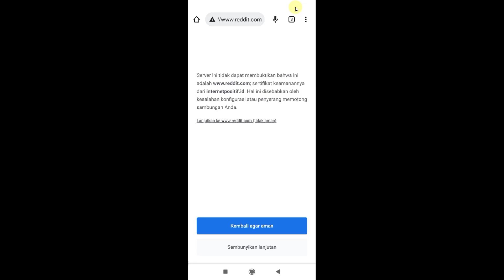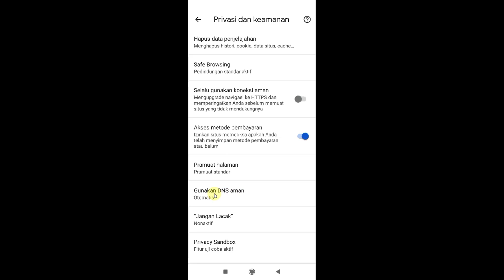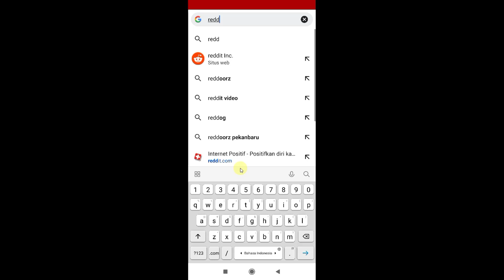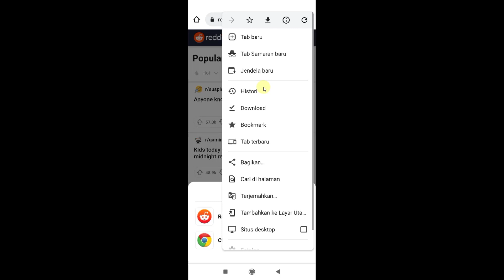Cara Membuka Situs Yang Diblokir di HP Tanpa Aplikasi Proxy dan Tanpa VPN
cara membuka situs yang diblokir di hp android tanpa aplikasi tambahan berupa aplikasi VPN, aplikasi proxy dll

Jadi ini adalah cara membuka situs yang diblokir kominfo di android di buat berdasarkan keresahan yang mana kemaren banyak banget yang dm gimana sih cara membuka situs yang diblokir di google chrome hp 2022/2023.

Kita semua tau kalau kemaren terkait kasus PSE banyak banget orang yang mendadak browsing cara membuka situs yang diblokir telkomsel, 3, indosat dll

cara buka situs yang diblokir tanpa aplikasi tambahan di hp samsung, vivo, oppo, xiaomi, redmi dll semua bisa menggunakan cara ini.

Semoga bermanfaat vidio cara mengatasi situs yang diblokir di android